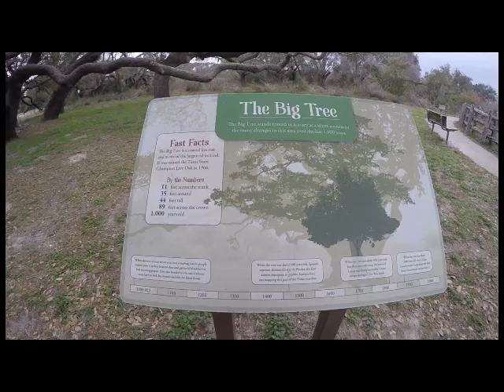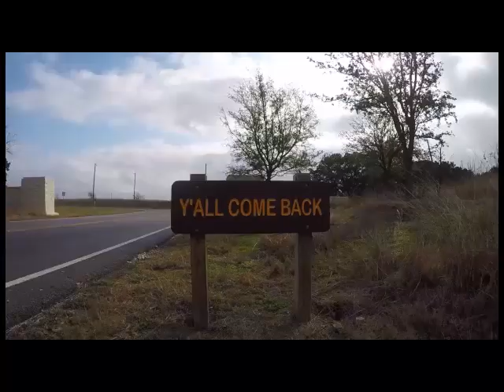Bob Barker Visits Goose island State Park! Fishing And a Really Big Tree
On our annual winter RV trip we spent several days camped out at Goose Island State Park on The Texas Gulf Coast.  Goose Island is a wonderful place to camp and fish. Thanks to the long fishing pier out into Compano Bay you are right on the fish.
We enjoyed our visit to Goose Island State Park and hope you enjoy our highlights movie.